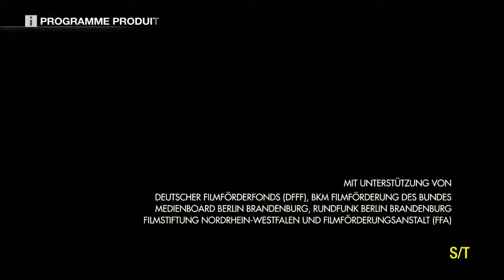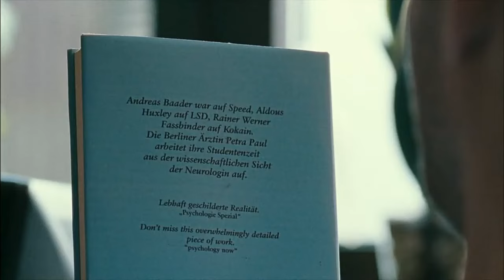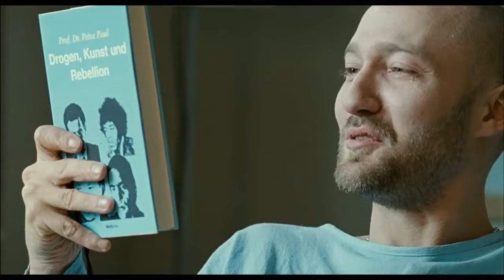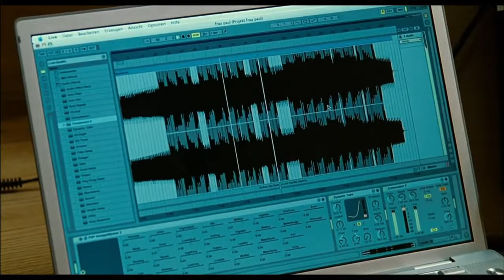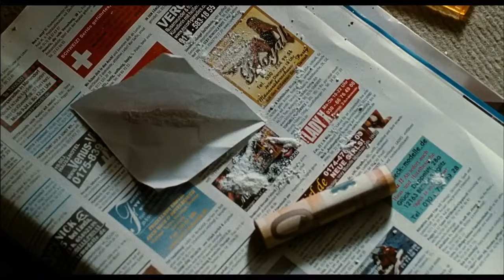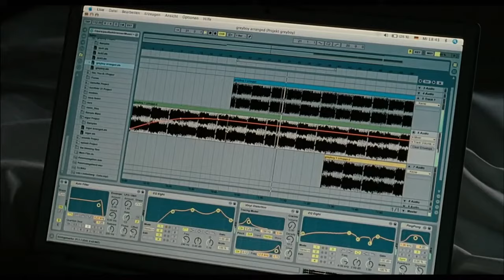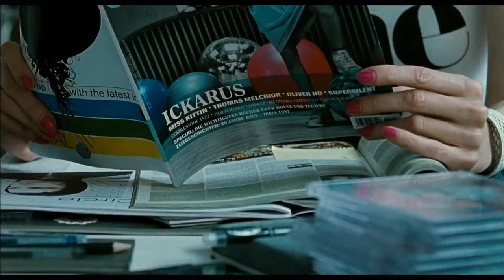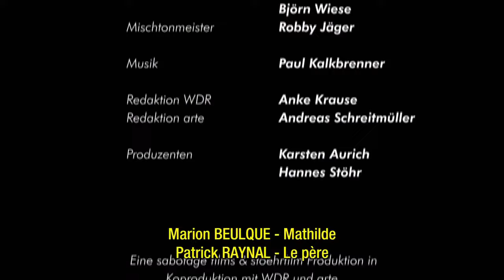Berlin Calling film en français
Film Allemand
Un DJ de  grand réputation européenne mêlée dans une grand addiction a la drogué et l'alcool , que voit comme sa vié commence a se détruire et perdre sa vie privé et plus.
merci de laisser vos commentaires